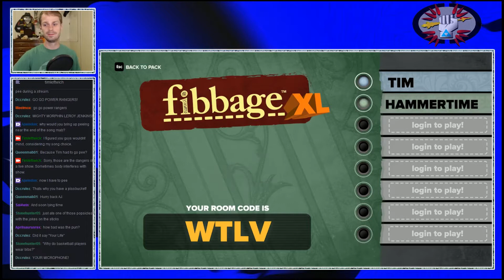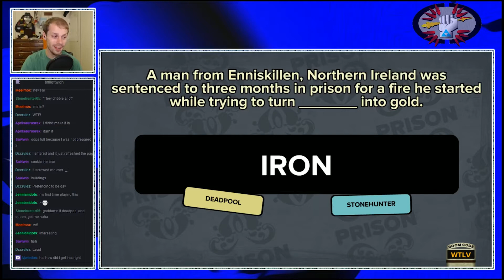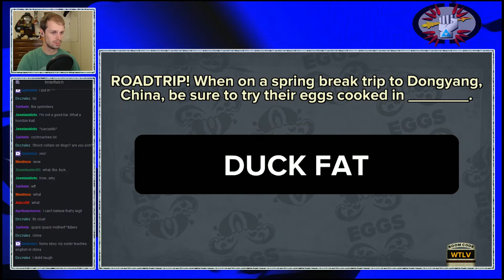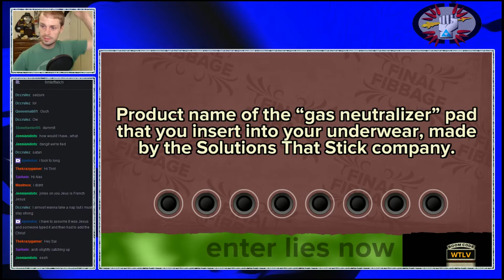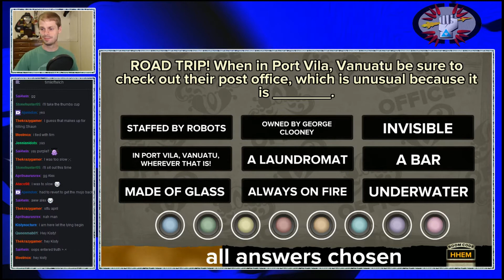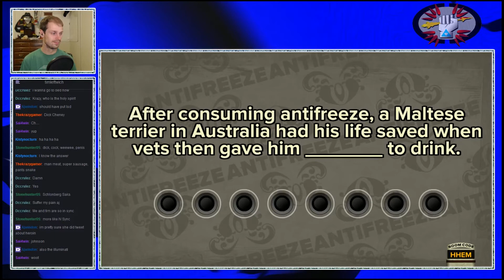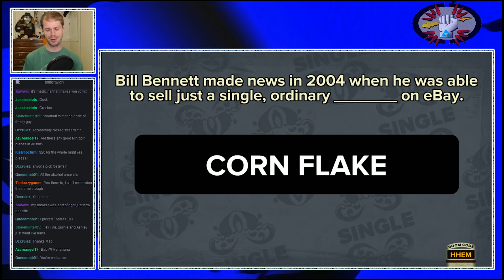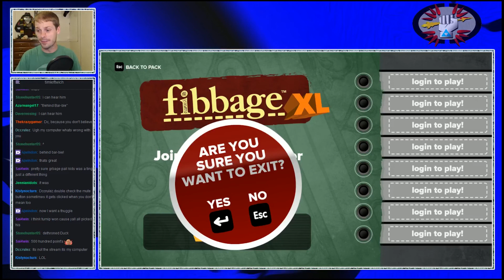Tim's Twitch - Fibbage: 1. The Lie Has Been Cast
Hello, everyone! This stream was recorded in front of a live internet audience on April 25th, 2015.